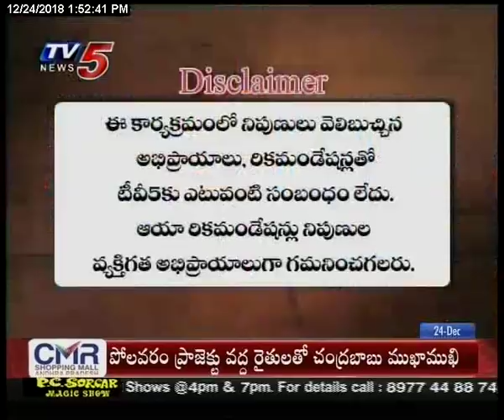24th Dec 2018 TV5 News Smart Investor